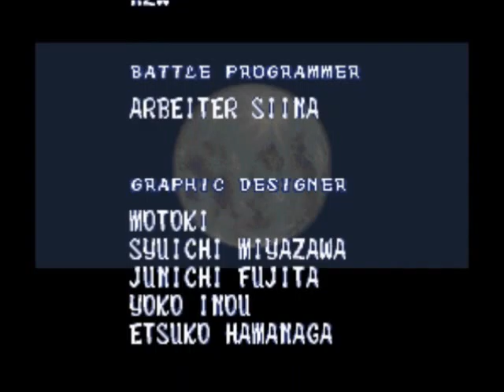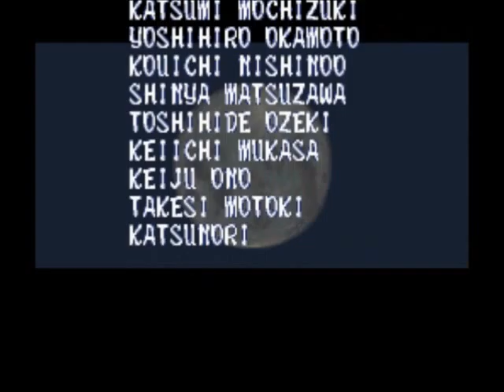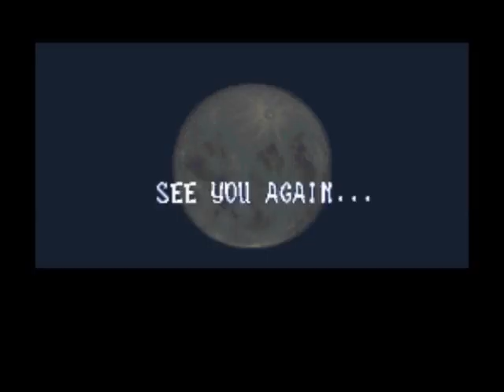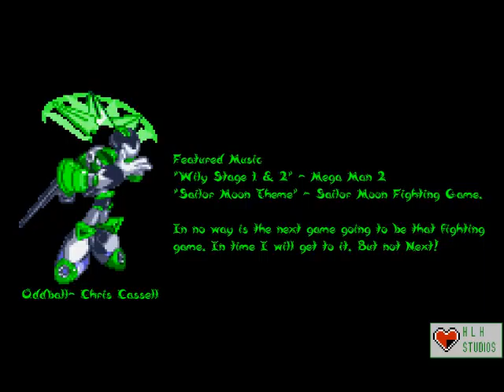Oddball Plays Sailor Moon RPG Part 44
It is finally here! THE END! And I am also gonna apologize for only complaining about the legnth of this game... it wasnt to bad considering other RPG's... but this is it. The Final Episode of Sailor Moon RPG.